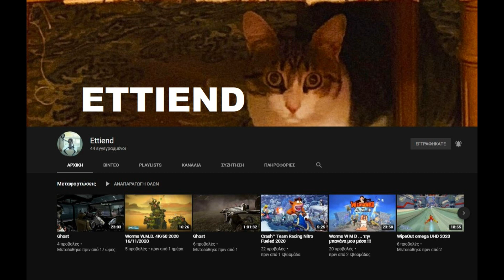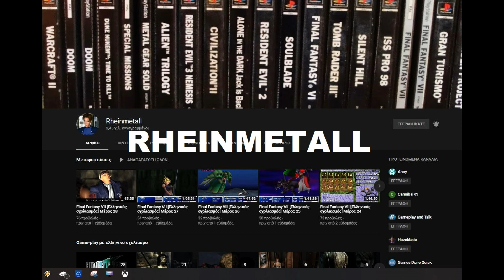5 χρόνια Retropolis !!!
Θα ήθελα να ευχαριστήσω από καρδιάς όσους φίλους βοήθησαν με οποιονδήποτε τρόπο το κανάλι και εμένα.
Να είστε όλοι καλά και να έχετε κουράγιο και όρεξη για πολλά ακόμα βίντεο ώστε να μας κρατάτε παρέα!

Πάνος.

Στηρίζετε την Retropolis μόνο αν γουστάρετε !!!